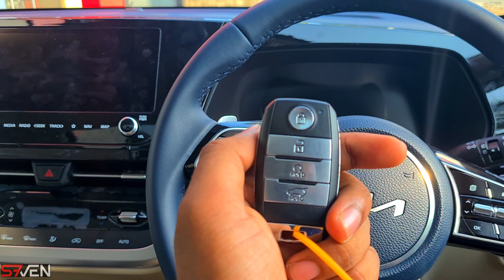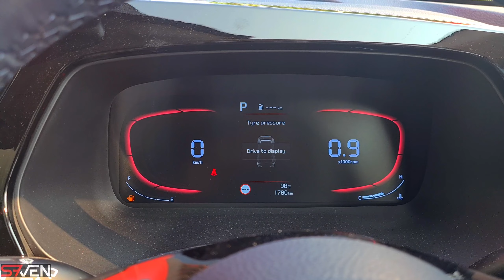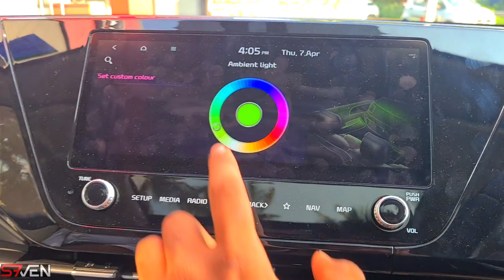Kia Carens 2022 model Malayalam review || Best 7 & 6 seater vehicle starting 9 Lakh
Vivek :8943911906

Kia Carens price starts at ₹ 9.59 Lakh and goes upto ₹ 17.70 Lakh (Avg. ex-showroom). Carens comes in 19 variants. The price of Carens petrol top version is ₹ 17.50 Lakh. The price of Carens diesel base version is ₹ 11.40 Lakh. Whereas the price of Carens automatic version starts from ₹ 14.80 Lakh.